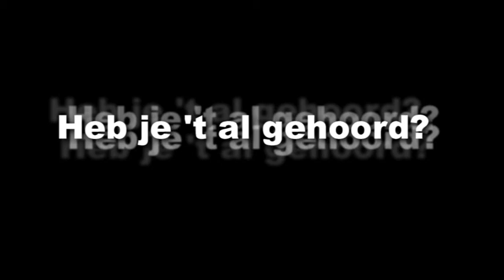nativity story heb je t al gehoord